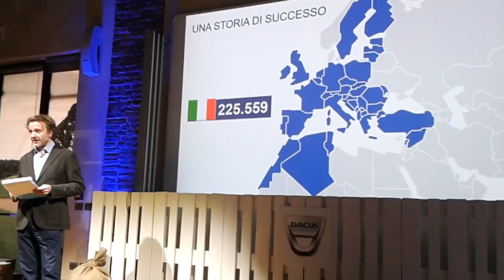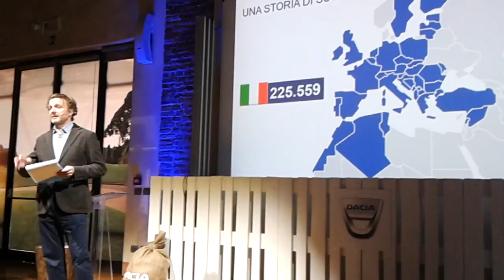Dacia Sandero Stepway Turbo GPL: presentazione